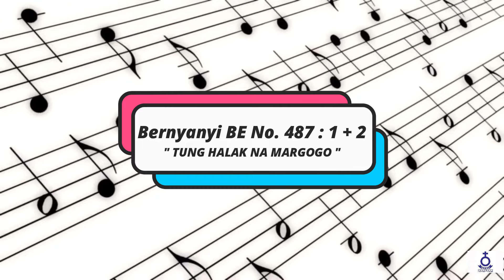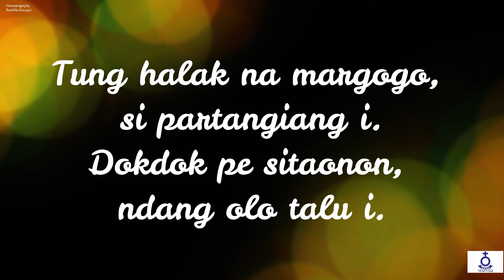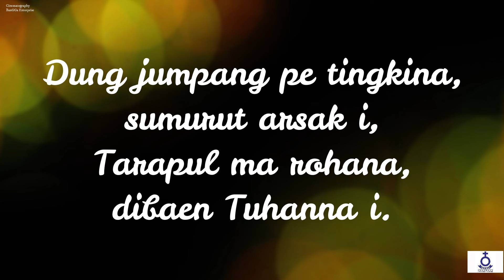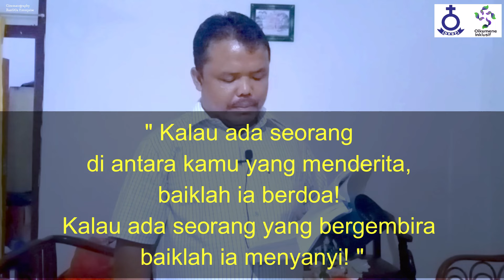(Rec) Renungan Harian - Kamis, Tgl. 23 Mei 2024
Kamis, Tgl. 23 Mei 2024

Pembawa Renungan :
Gr. Renold S. Pasaribu, S.Pd.K.
(Guru Huria HKBP Surabaya Ressort Surabaya)

Ayat Nats :
Yakobus 5 : 13